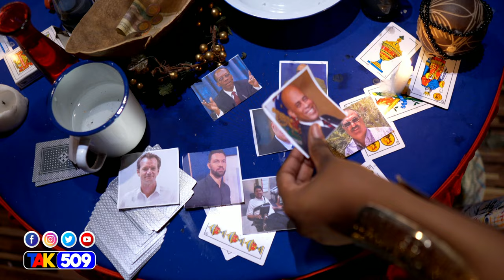FOUCO TAK509.BOULOS AK DIMITRI MARTELLY PAP KONTAN.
InfoBertho FOUCO TAK509.BOULOS AK DIMITRI MARTELLY PAP KONTAN.